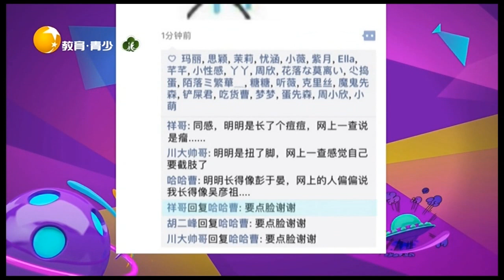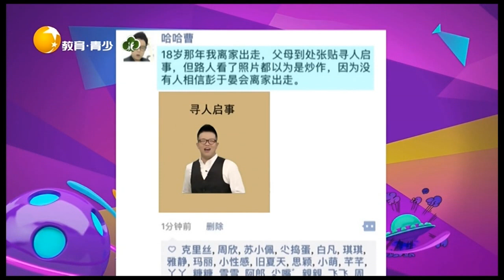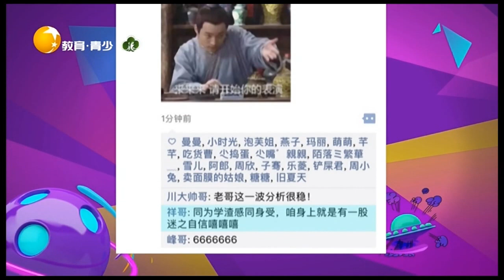在网上给自己看病是什么体验？癌症起步眉毛以下截肢丨非常幽默